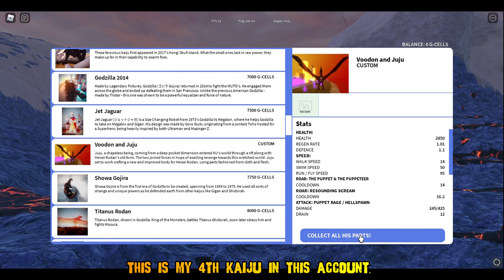HOW TO GET VOODOO RODAN USING NON FLYING KAIJU - Kaiju Universe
Is it possible to get Voodon using non flying Kaiju's?
Another location of shattered potion.